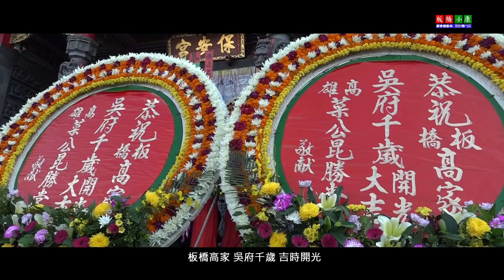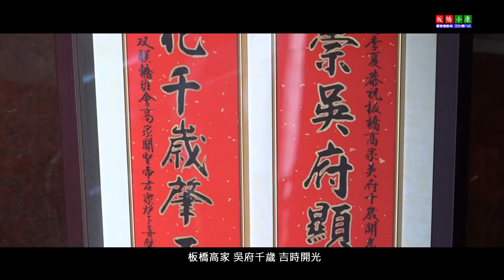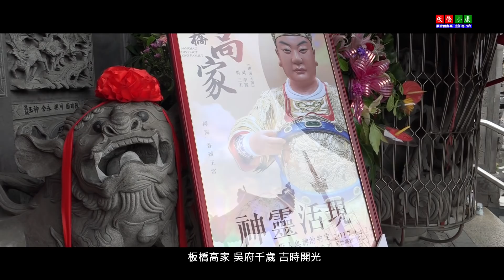板橋高家吳府千歲開光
板橋小康廟會紀錄專門店